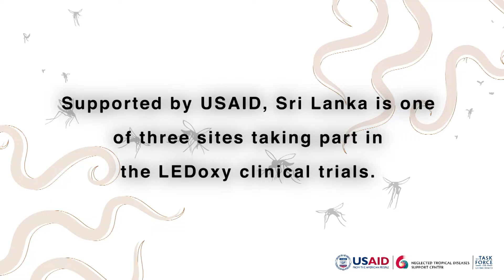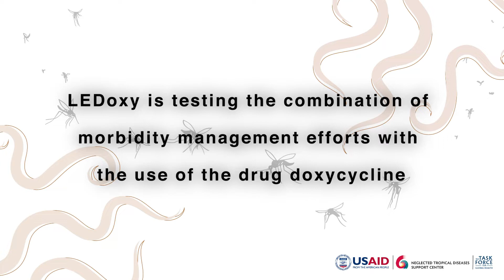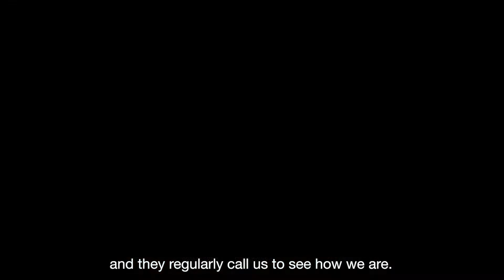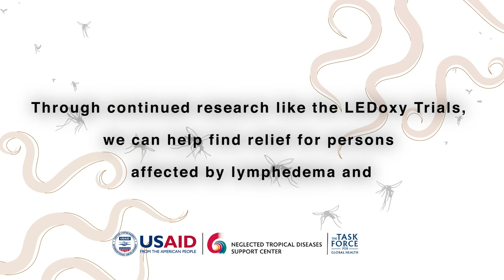Hope on the Horizon: Improving the Quality of Life for Persons Affected by Lymphedema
In honor of World Lymphedema Day, we journey to Sri Lanka to hear from persons affected and the Sri Lankan research team about our Neglected Tropical Diseases Support Center's exciting clinical trials which are testing a drug that has the potential to relieve the suffering and disfigurement of people living with lymphedema.